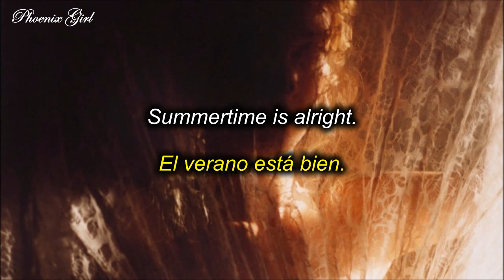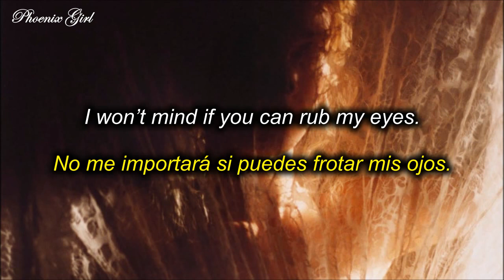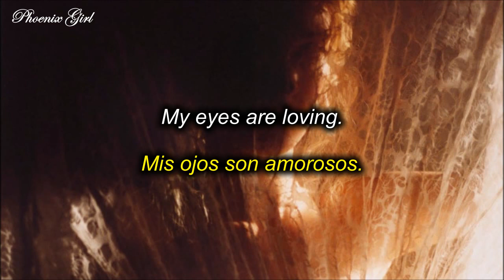Subsonic Eye - 178 [Sub español + Lyrics]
Todo iba bien en esta canción hasta que llegó la expresión "I'm pink", ya que puede querer decir "Soy cursi" o "Soy rojiza" (haciendo alusión a la izquierda). Pueden interpretar esta canción en términos románticos o políticos. Honestamente, no sé cuál sea la versión correcta y tal vez solo estoy muy impregnada de concepciones políticas por mis clases de la universidad.